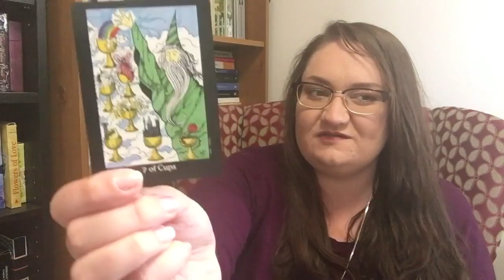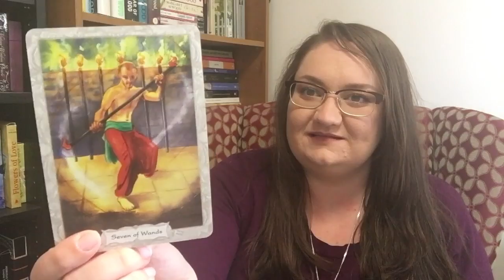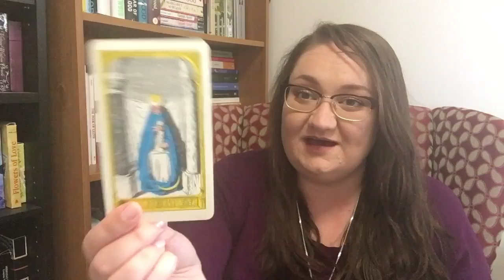Deck You Finally Crossed off Your Wishlist in 2016! | Day 6 of Ethony's 31 Days of Tarot Challenge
Another day, another 31 Days of Tarot Challenge video! Today we're talking about the deck (or decks!) we were especially excited to cross off our wishlists in 2016.

The decks I mention are:
Whispering Tarot
Liminal Tarot
Royal Fez Moroccan Tarot